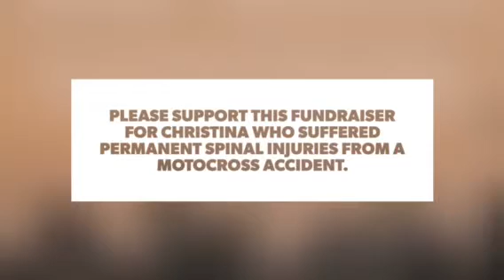Win a Gold Coast Get Away at the Murray Man Triathlon 2018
Gold Coast Get Away is a fundraiser for local motor cross enthusiast, Christina who now has a permanent spinal injury. Radio station 93.1/5RM and Barmera’s SA Carp Frenzy are donating the flights and accommodation to the Gold Coast. In return, participants book a free site at our local information centre(85882289), then come down  to watch the 2018 Murray Man Triathlon 4th Nov 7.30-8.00am till noon. Mid morning volunteers will ask for a minimum $2 donation to assist Christina’s medical bills in return for an entry ticket to the Gold Coast Get Away. Prize will be drawn on the day. Please support this local event.